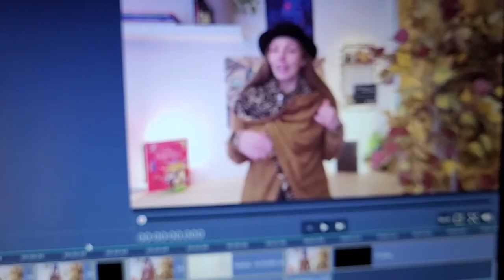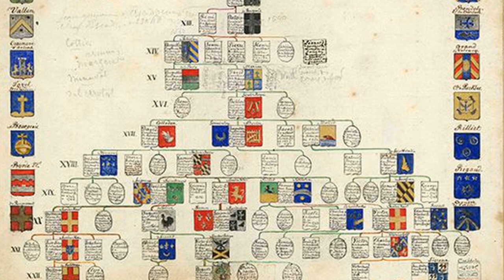UNE JOURNÉE AU CHÂTEAU DE SARRAZ【road trip Suisse #1】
Grüezi ! Aujourd'hui nous avons visité le château de la Sarraz, en Suisse, dans le canton de Vaud, et c'était bien cool !

Allez soutenir la chaîne de Keyman (oui, c'est un ordre)
Les Contes de clefs :